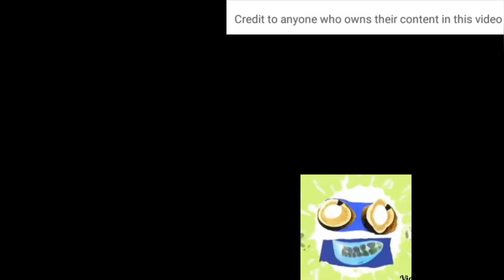(REQUESTED)Littlest Pet shop Super Sunil First Sceme ln G Major 4